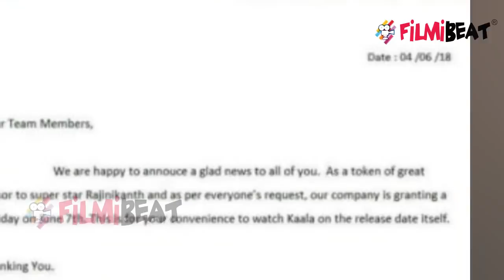Dus Ka Dum 3 | Aishwarya Rai | Rajinikanth Kaala | Armaan | Bollywood Ka Punchnama Ep 08 | FilmiBeat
Bollywood Ka Punchnama Ep 08: In today's episode of top 5 Entertainment news we will include Salman Khan Dus Ka Dum 3 First episode & Salman's reply on black bug, Aishwarya Rai Bachchan's fee in Fanne Khan, Armaan Kohli booked for assaulting girlfriend Neeru Randhawa, Rajinitanth's Kaala, Swara Bhaskar Trolled . Watch now.